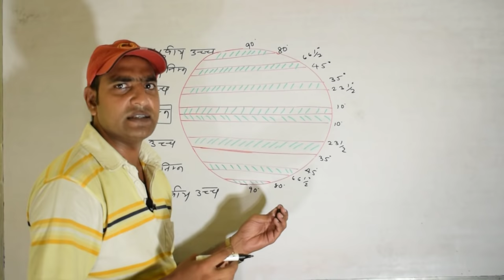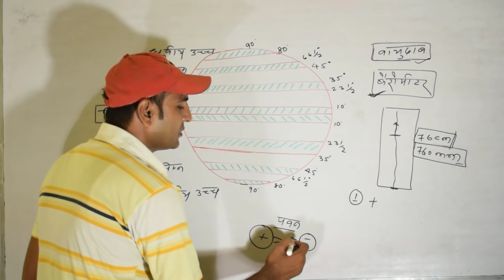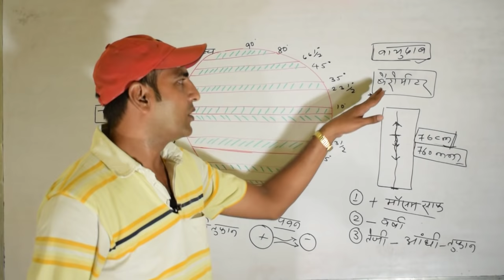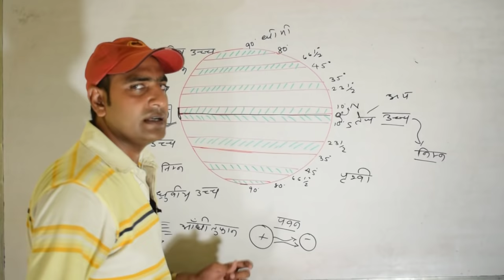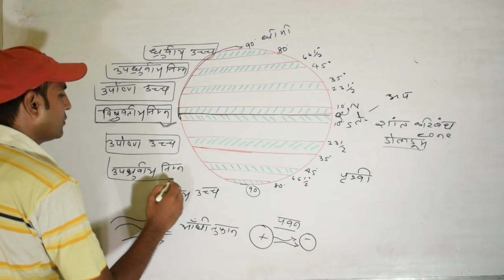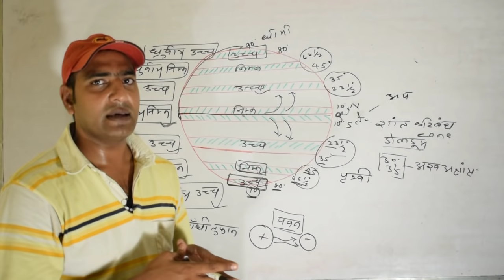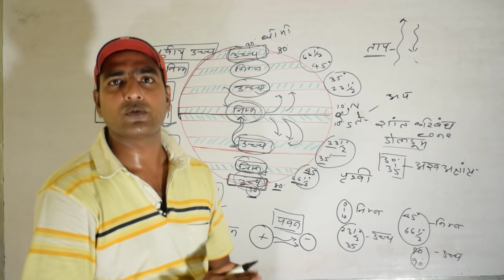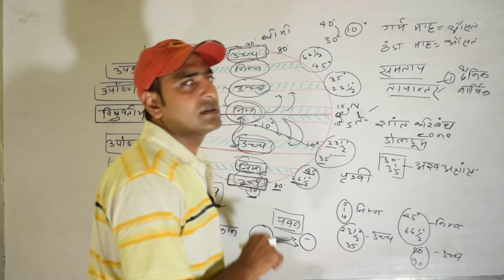वायुमंडल- वायुदाब, कटिबंध, पवन